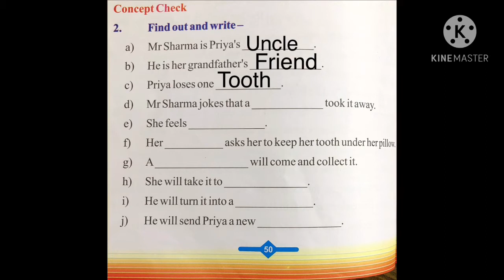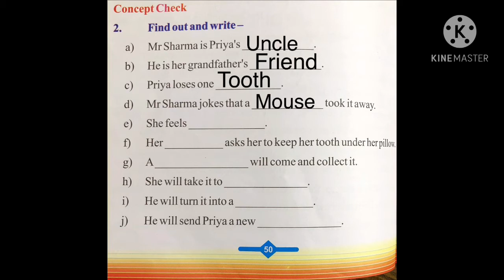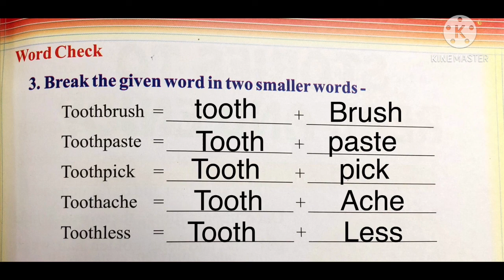English , Tooth fairy(bookwork) Class-1st